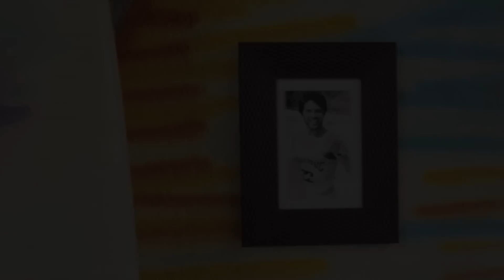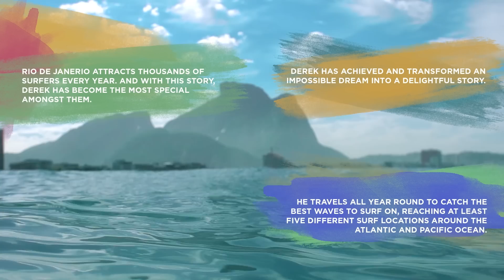Inspiring Story of Blind Surfer, Derek Rabelo | DelightfulStories - Turkish Airlines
In our dreams we all see ourselves, but what if you were born completely blind? Would you be able to see yourself in your dreams? Or would you only imagine it? Derek saw himself, despite never being able to see before.

We introduce you to the inspirational Derek Rabelo, the blind surfer, as our 5th story of DelightfulStories.

For us, Derek's story is a personal masterpiece crafted without sight.

Follow him through the giant waves of his dreams.

We serve a platter of incredible stories to you at Delightful Stories.

We believe that you will find everything you need to achieve your dreams with our inspiring, passionate and courageous stories.

And of course you will have the chance to be one of these amazing heroes and write your own DelightfulStory to inspire others.

Türk Hava Yolları Hakkında:
1933 yılında 5 uçaktan oluşan mütevazı bir filo ile kurulan Star Alliance üyesi Türk Hava Yolları, bugün 300’den fazla (yolcu ve kargo) uçak yer alan filosu ile dünyada 300’den fazla noktaya uçan havayolu şirketidir. Türkiye’nin bayrak taşıyıcı havayolu Nisan 2019’dan bu yana, tüm aşamaları tamamlandıktan sonra yıllık 200 milyon yolcu kapasitesiyle dünyanın en büyük havalimanı olacak İstanbul Havalimanı’nda faaliyet gösteriyor.